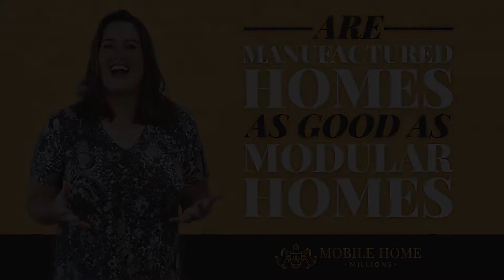Are manufactured homes as good as modular Homes?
I'll be going over a common question I get asked a ton and that is Are manufactured homes as good as modular Homes?

If you like this video and want to learn even more, I'd like to invite you to my free webinar! Click here to register and save your seat today!